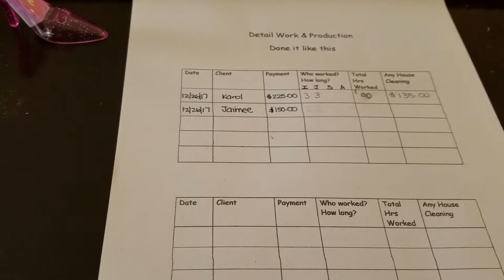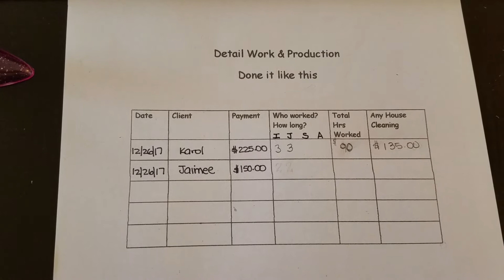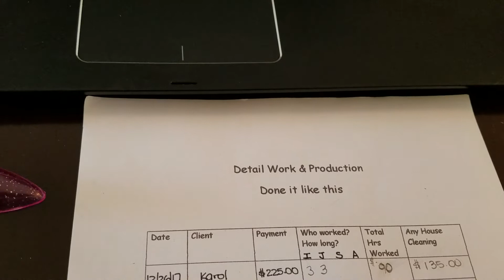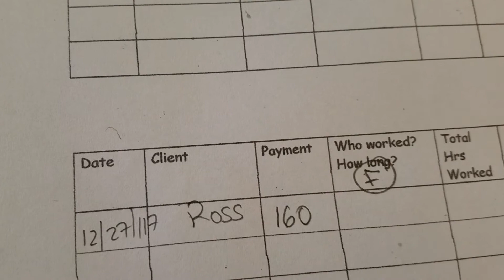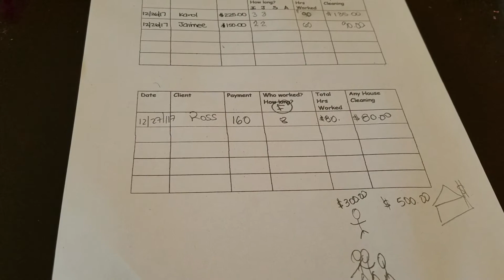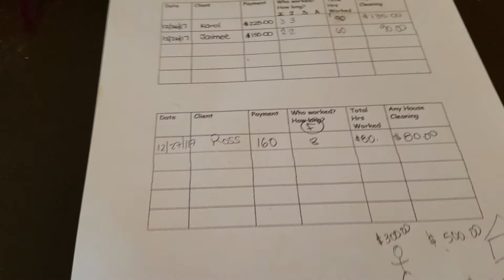Costos y Productividad de Limpieza de Casas.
Limpieza de Casas. Como llevar tus cuentas claras. Crea record de tus ingresos.
Es importante que lleves una contabilidad